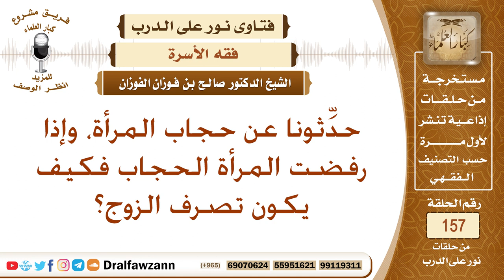حدِّثونا عن حجاب المرأة، وإذا رفضت المرأة الحجاب فكيف يكون تصرف الزوج؟ الشيخ صالح بن فوزان الفوزان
نص السؤال: حدِّثونا عن حجاب المرأة، وإذا رفضت المرأة الحجاب فكيف يكون تصرف الزوج؟
السيرة الذاتية :
للاشتراك في قناة الشيخ صالح الفوزان

رئيس الفريق
لمشروع كبار العلماء